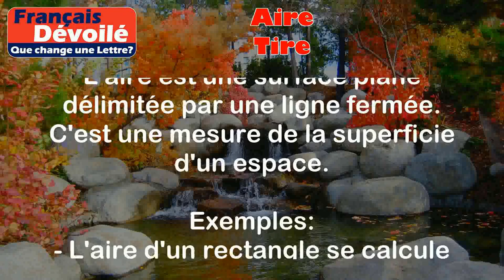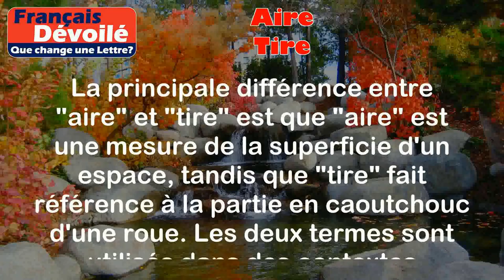Aire et Tire (Une Lettre)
Aire:
L'aire est une surface plane délimitée par une ligne fermée. C'est une mesure de la superficie d'un espace.

Exemples:
- L'aire d'un rectangle se calcule en multipliant sa longueur par sa largeur. Par exemple, si un rectangle mesure 5 mètres de longueur et 3 mètres de largeur, son aire est de 15 mètres carrés.
- L'aire d'un cercle se calcule en multipliant le carré de son rayon par π (pi). Par exemple, si un cercle a un rayon de 2 mètres, son aire est d'environ 12,57 mètres carrés.

Tire:
Le tire est la partie en caoutchouc d'une roue qui entre en contact avec la route. C'est ce qui permet à un véhicule de se déplacer en adhérant à la surface de la route.

Exemples:
- Les pneus de voiture sont en caoutchouc et ont une bande de roulement qui permet une meilleure adhérence à la route, ce qui améliore la tenue de route et la sécurité.
- Les pneus de vélo sont également en caoutchouc et ont une bande de roulement spéciale adaptée à la conduite sur route ou sur terrain accidenté.

Différence:

La principale différence entre "aire" et "tire" est que "aire" est une mesure de la superficie d'un espace, tandis que "tire" fait référence à la partie en caoutchouc d'une roue. Les deux termes sont utilisés dans des contextes différents et ont des significations distinctes. Il n'y a pas de similarités significatives entre les deux mots, à part le fait qu'ils sont tous les deux des termes français.